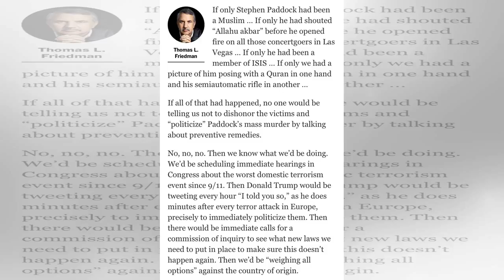This Is Us Season 2 Episode 2 | Column: if only paddock were a muslim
This Is Us Online: Season 2 Episode 2 | Column: if only paddock were a muslim
Read more
AP PhotoMarcio Jose Sanchez An investigator works in the room at the Mandalay Bay Resort and Casino where a gunman opened fire on a music festival in Las Vegas. If only Stephen Paddock had been a Muslim … If only he had shouted “Allahu akbar” before he opened fire on all those concertgoers in Las Vegas … If only he were a member of ISIS … If only we had a picture of him posing with a Quran in one ...
Column: if only paddock were a muslim